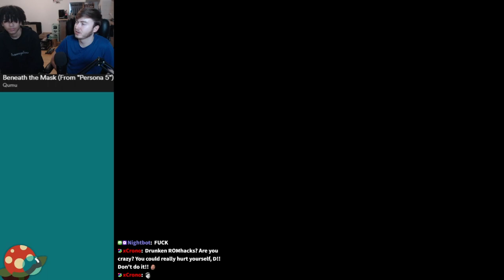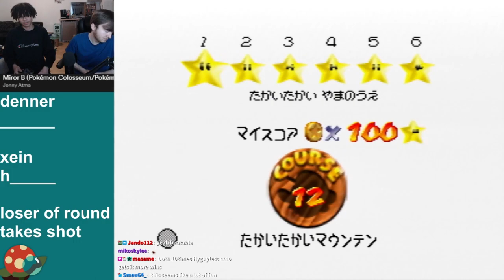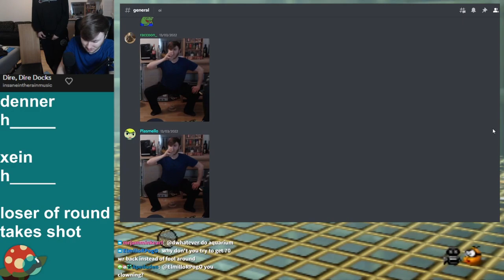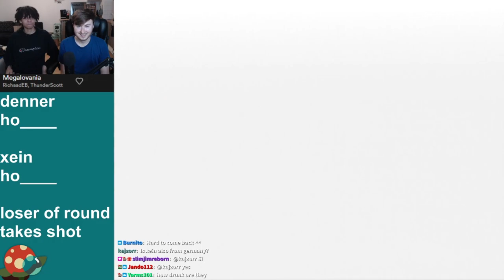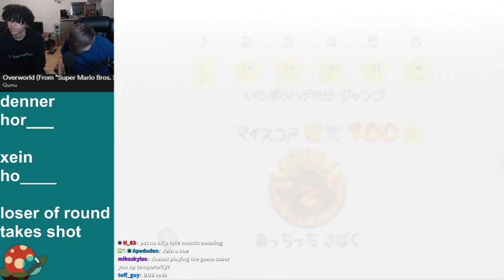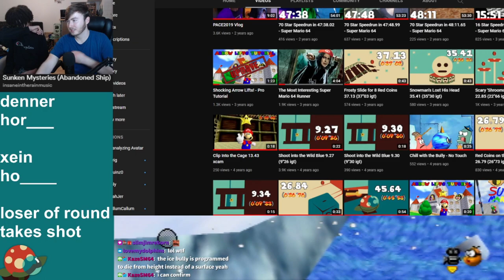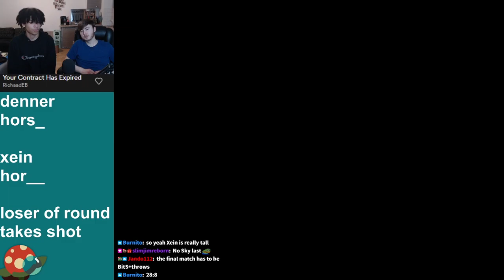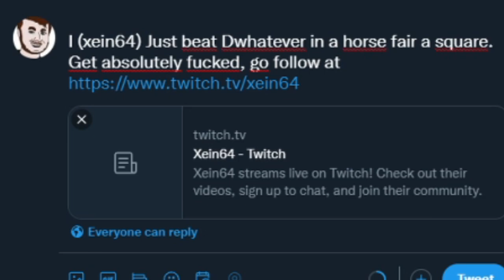Mario 64 HORSE ft. Xein64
this was right after a round of beerio kart